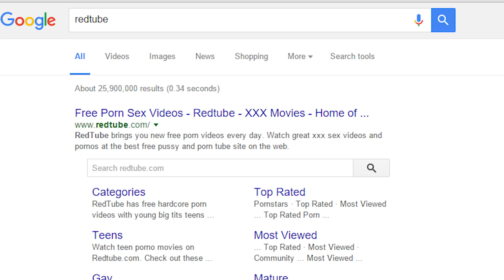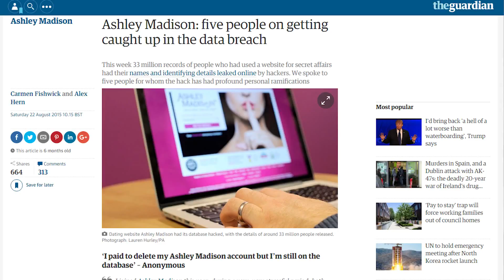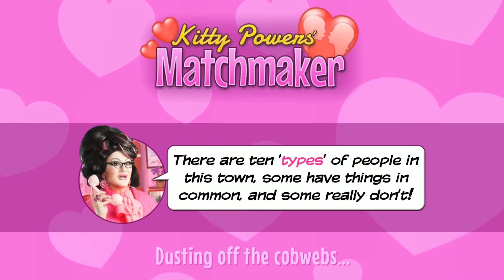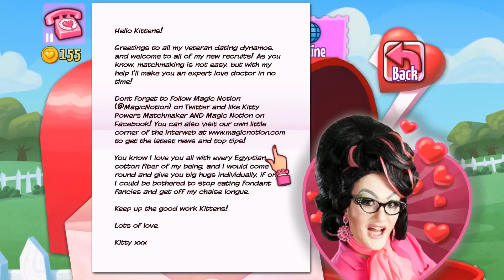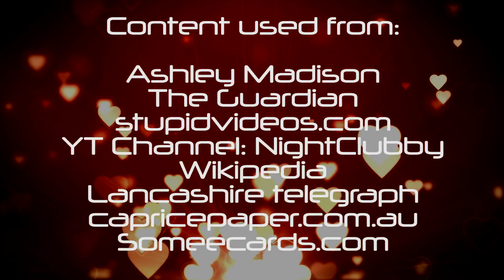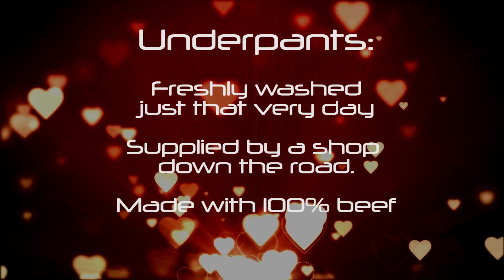Gaming Love Crash: 2016 Edition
Hello campers, it's that wonderful time of year again when we pander to others in an attempt to not be alone! Valentine's day is once again here, and therefore it's time to play the dating game once again. But what will it be this year after the epic fail of last time?